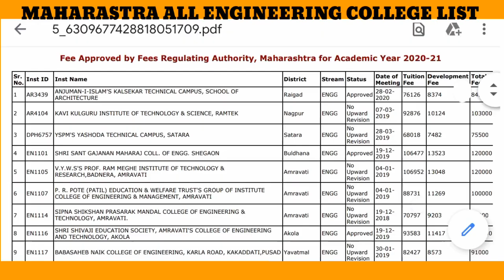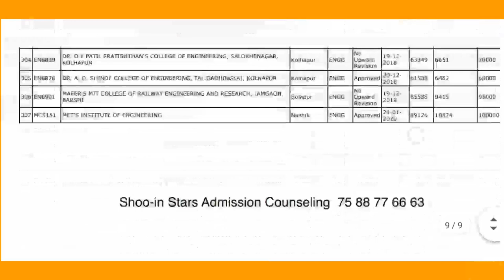MAHARASHTRA ALL ENGINEERING COLLEGE LIST